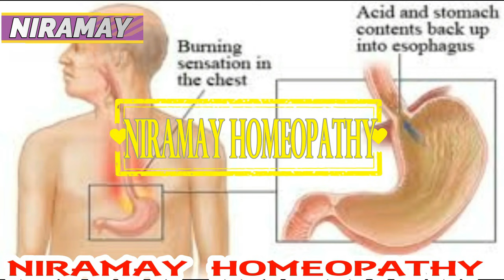सब कुछ पचेगा, एसिडिटी नहीं होगी । Acid REFLUX /ACIDITY/TREATMENT